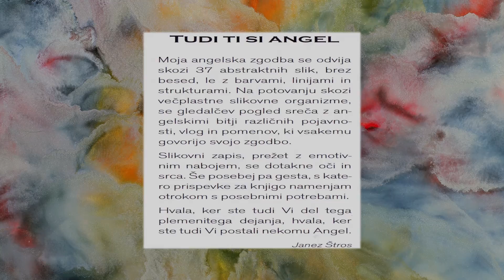Janez Štros Siti Teater Ljubljana, razstava, predstavitev knjige, dobrodelnost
Tudi ti si Angel , You are an Angel too